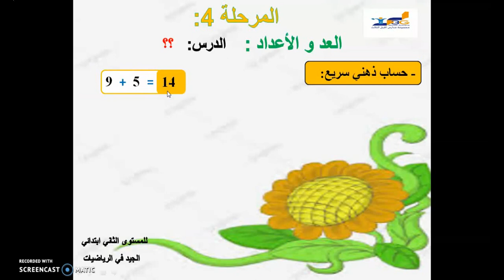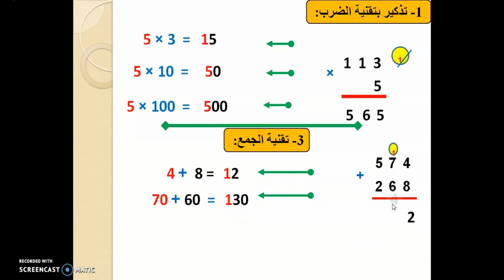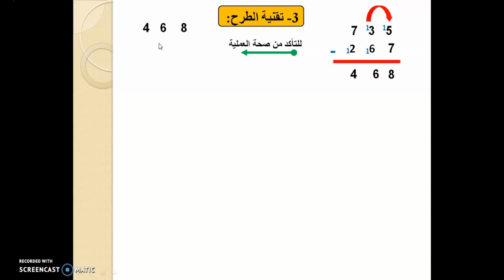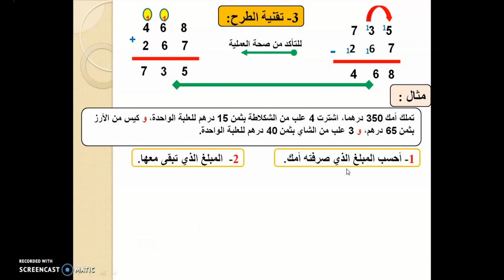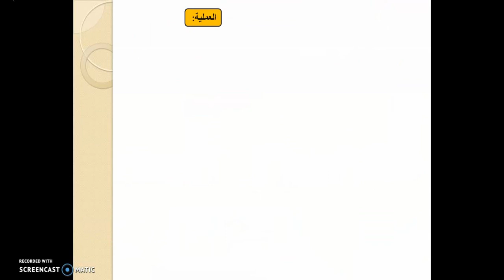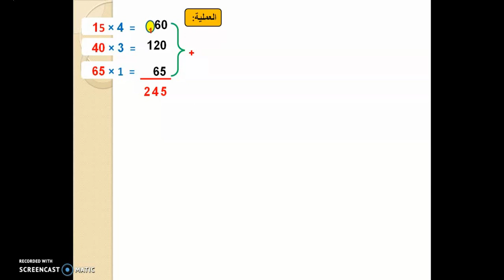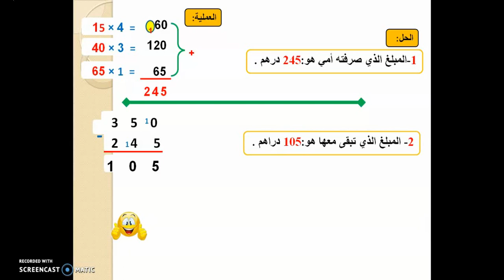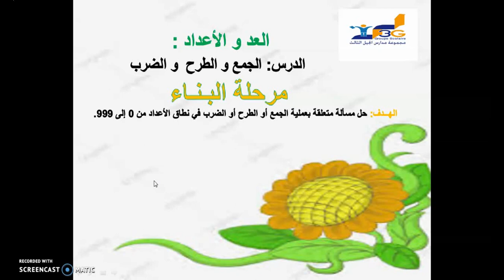الجمع و الطرح و الضرب / الثاني إبتدائي /